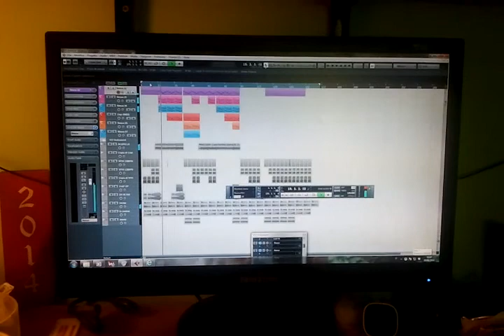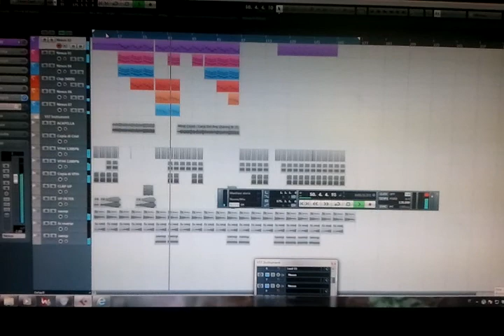Lana Del Rey - West Coast (Andy Emme Remix) @ NDMs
Hi guys this is my remix teaser of the single "West Coast" by Lana Del Rey recorded live @ NDM Studios...Hope u like it...ENJOY! :)
Andy